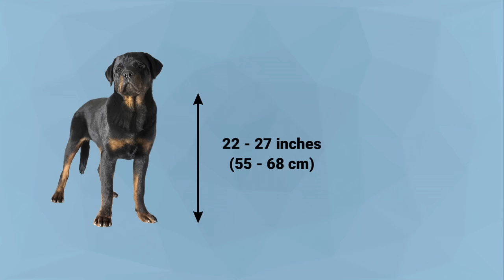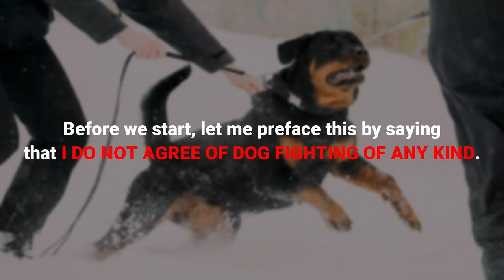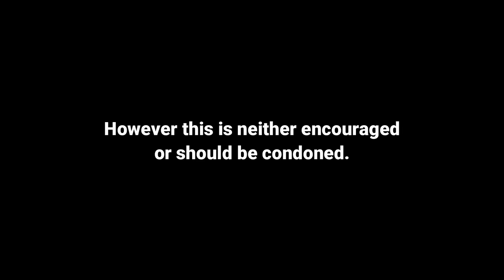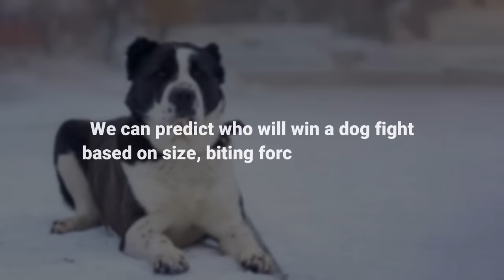6 Dogs That Could Defeat a Rottweiler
6 Dogs That Could Defeat a Rottweiler